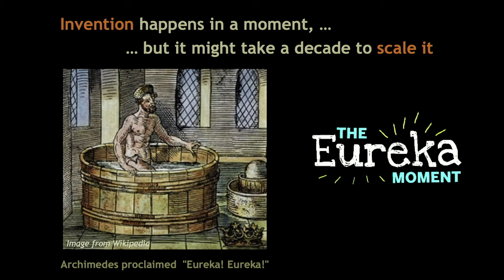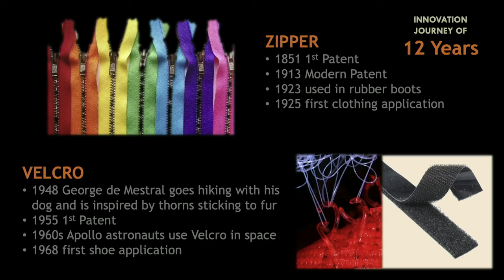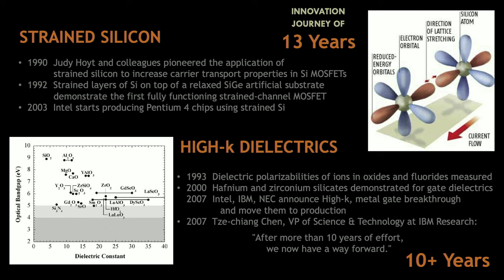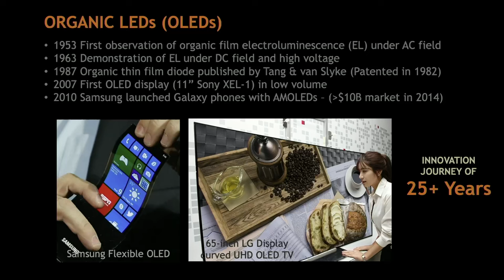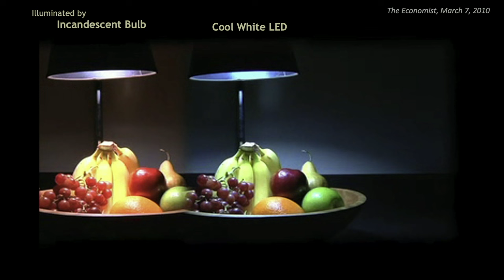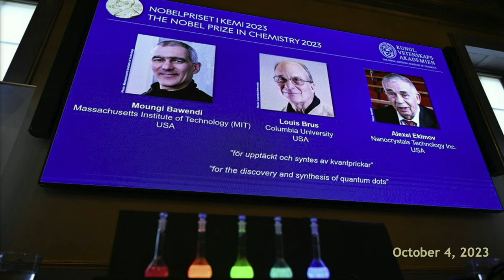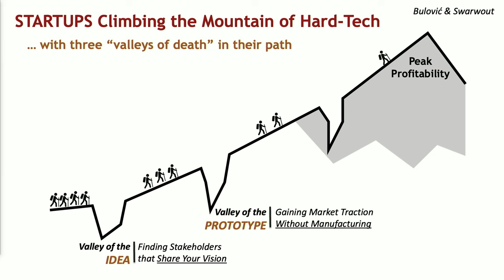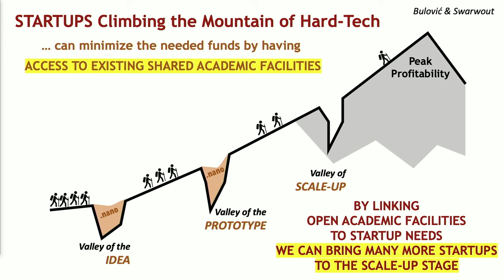Launching More Hard-Tech Startups | Vladimir Bulović | TEDxMIT Salon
Inventions happen in a moment, ... and they are just the start of a decade-long innovation journey that follows.  History shows that it takes a decade or more to scale an invention so it can be transitioned to million users.  Can we do it faster?  Can we scale more technologies?

Entrepreneurship, Innovation, Invention, Start-up "
Vladimir Bulović is a Professor of Electrical Engineering at the Massachusetts Institute of Technology, holding the Fariborz Maseeh Chair in Emerging Technology.  He directs the Organic and Nanostructured Electronics Laboratory, and is the Founding Director of MIT.nano, MIT's nano-fabrication, nano-characterization, and prototyping facility. He is an author of over 300 research articles (cited over 70,000 times and recognized as the top 1% of the most highly cited in the Web of Science). He is a fellow of the National Academy of Inventors and an inventor of over 120 U.S. patents in areas of light emitting diodes, lasers, photovoltaics, photodetectors, chemical sensors, programmable memories, and micro-electro machines, majority of which have been licensed and utilized by both start-up and multinational companies.  The start-up companies Bulović co-founded jointly employ over 350 people, and include Ubiquitous Energy, Inc., developing nanostructured solar technologies, Kateeva, Inc., focused on development of printed electronics, and QD Vision, Inc. (acquired in 2016) that produced quantum dot optoelectronic components.  Products of these companies have been used by millions.  Bulović was the first Associate Dean for Innovation of the School of Engineering and the Inaugural co-Director of MIT’s Innovation Initiative, which he co-led from 2013 to 2018. For his passion for teaching Bulović has been recognized with the MacVicar Fellowship, MIT’s highest teaching honor.  He completed his Electrical Engineering B.S.E. and Ph.D. degrees at Princeton University.